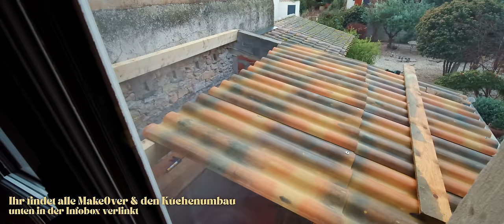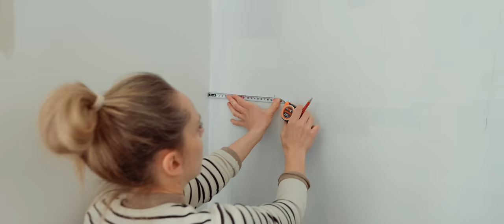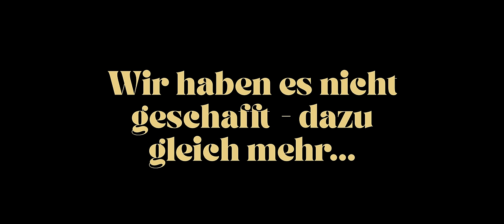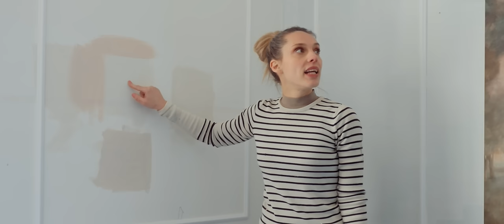WOHNZIMMER MAKEOVER Teil I | Unser französisches Wohnzimmer bekommt Tapete, Stuck und neue Farbe !!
Im Wohnzimmer haben wir uns auch wieder für Stuck entschieden, das gibt den Wänden Charakter und gleichzeitig wollten wir alles schön hell und neutral haben. Ein bisschen Drama haben wir mit der Tapete reingeholt, die so wunderschön die Farben des Sofas und des Bodens wieder aufgreift.

Mein Equipment:
2. Kamera
3. Kamera
Sigma Art 50mm 1.4
Sigma Art 24-70mm 2.8
Ton: Richtmikrofon
2. Mikrofon